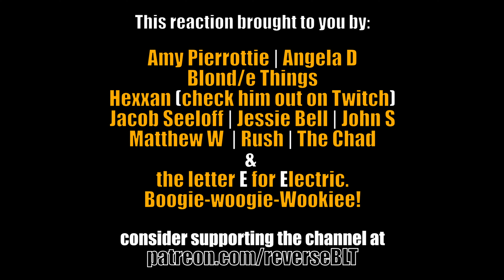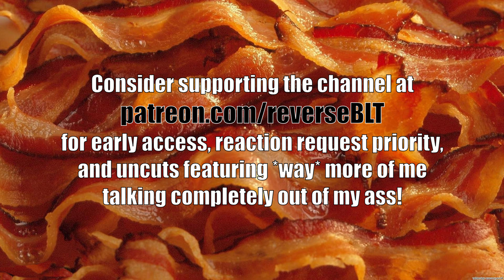Andor 1x8 Reaction: Narkina 5 ● What on Earth are they making them build???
Tourism has landed Cassian in an Imperial prison with electrified floors and long shifts building giant fidget spinners or something. 🤷🏾‍♂️

Sorry for the wonky green screen. I don't think I can wear that shirt again... 😅

Come hang out and chat with me and other Tasty Morsels

"Andor" is a Lucasfilm production and is distributed by Disney.

This reaction video is produced in keeping with the principles of Fair Use Doctrine, and is in no way intended or suitable as a substitute for viewing through official distribution services and/or outlets. Please support the official release.

Background music: Modern Situations, courtesy of Unicorn Heads, provided under the YouTube Music License for content creators.

00:00 - Intro
06:50 - Reaction
22:51 - Thoughts and Feelings
33:59 - Parting Gag